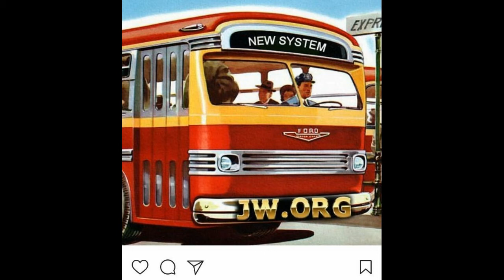Debating (Redhill) Jehovah's Witnesses 782: This JW elder hangs up on me